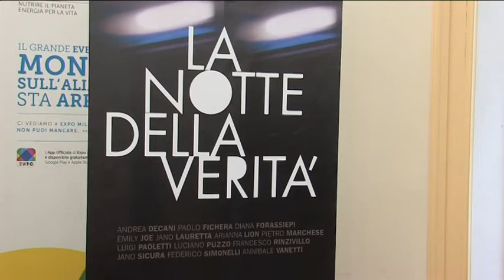Modica, presentata la "notte della verità"